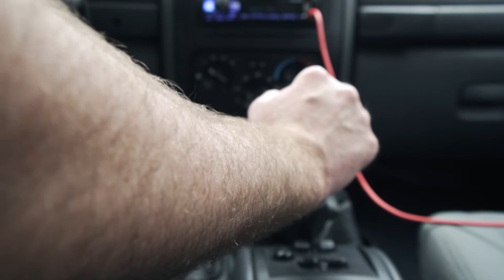a little about me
Here's a quick introduction video about me and the thoughts that run through my head. If y'all wanna know more about me, I can make a more traditional style intro video. I just figured I'd get a little creative with cutting the small talk stuff. Welcome if you're new!

Be sure to check out last weeks video!

Sony a6500
Rode VideoMicro
Zoom H1n + Lav
Mavic Air